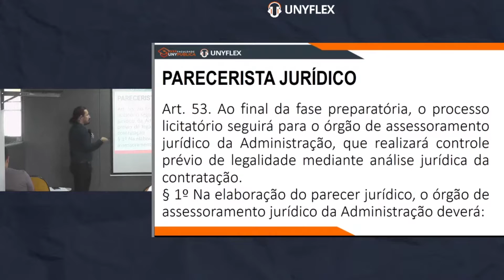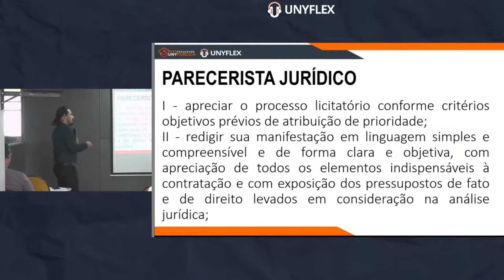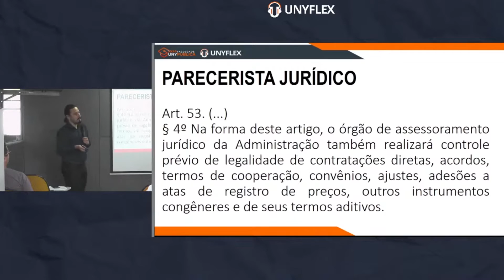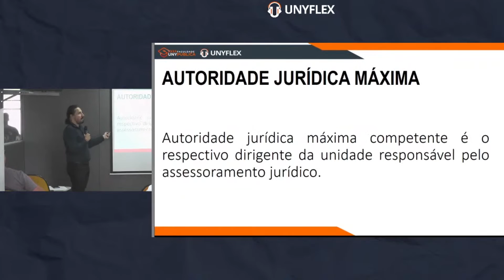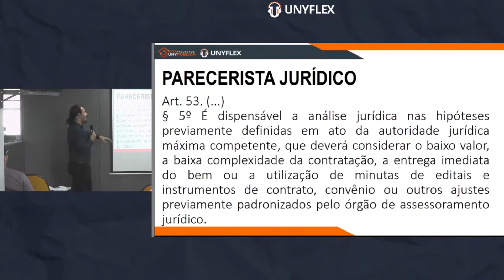Os Agentes Licitadores na Câmara Municipal